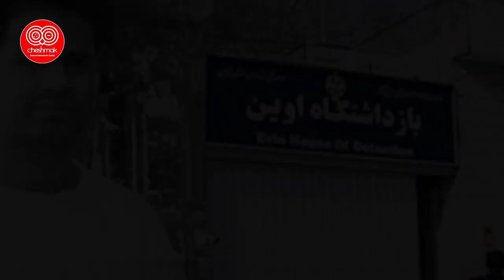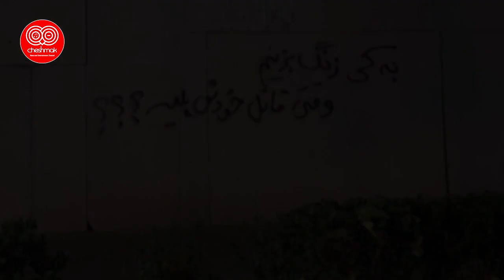ویدئویی غم انگیز که خون هر ایرانی را به جوش می آورد